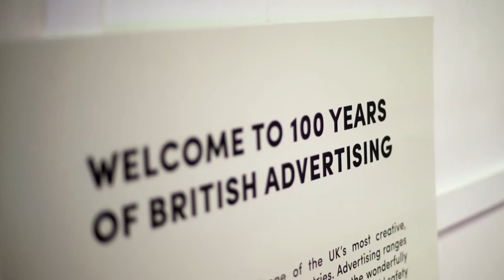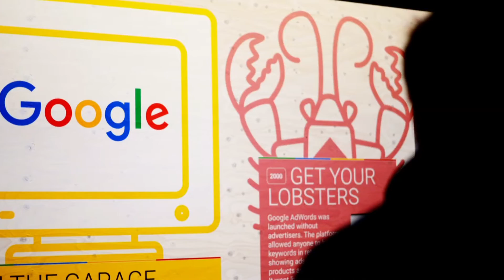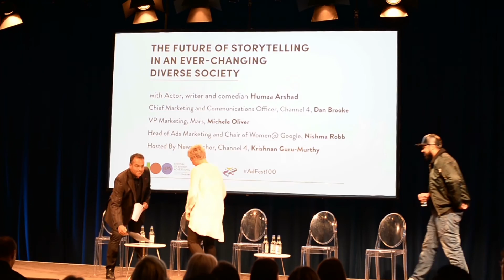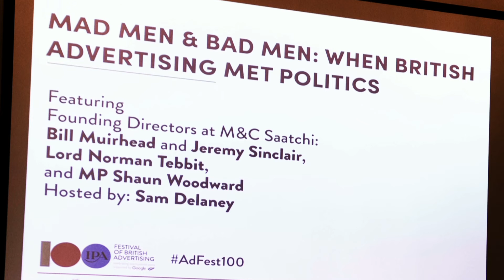Festival of British of Advertising: The Highlights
The Festival of British Advertising celebrated the IPA's centenary and the very best of British creativity from the past 100 years. To find out more about the Festival, please and use